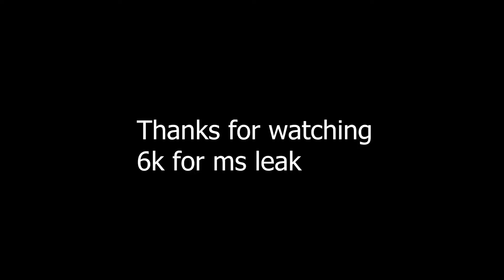I Got EMERALD RANK In SEASON X | Roblox Bedwars